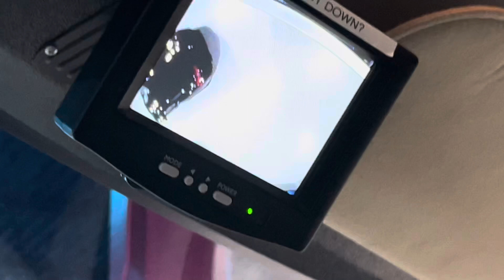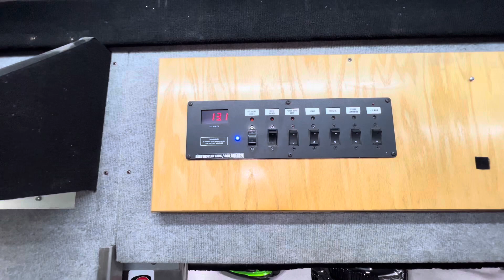2009 Chevrolet CC5500 Cutaway Tool Truck